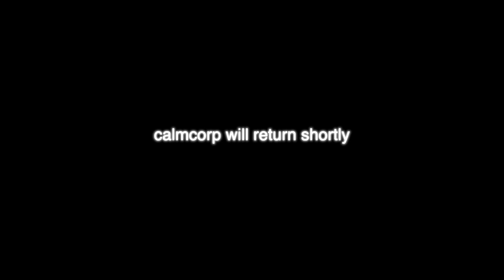d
Featuring Davin Wynkoop

Filmed by Isaiah Boughn

CALMCORP WILL RETURN SHORTlY